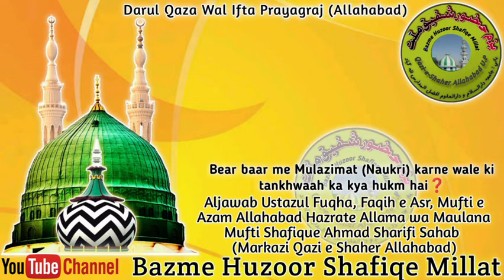Bear baar me Mulazimat (Naukri) karne wale ki tankhwaah ka kya hukm hai❓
Aljawab Ustazul Fuqha, Faqih e Asr, Mufti e Azam Allahabad Hazrate Allama wa Maulana Mufti Shafique Ahmad Sharifi Sahab (Markazi Qazi e Shaher Allahabad)